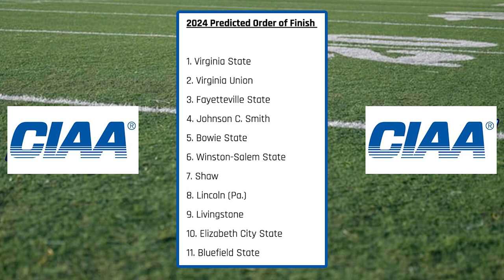Virginia State tops the CIAA preseason football poll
The Trojans are picked at the top of the CIAA preseason football poll in 2024, followed by Virginia Union and Fayetteville State.
College football.

Photos courtesy Virginia State Sports Info. (photo by Sandy Davis) and Virginia Union Sports Info.

Midwest Sports Now.